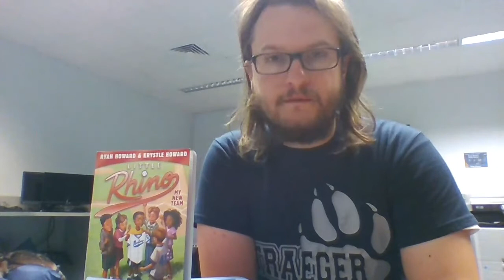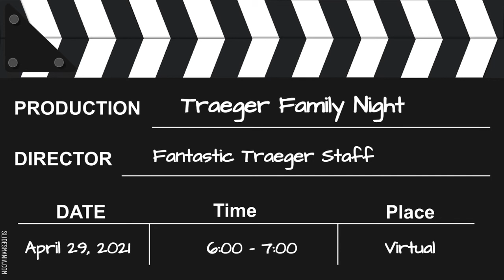Little Rhino Book Talk